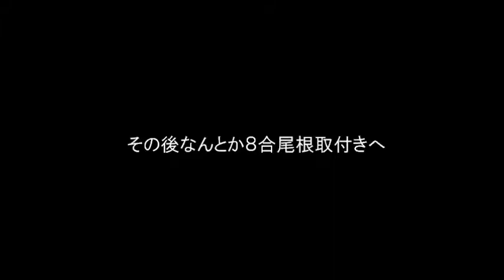2015年03月05日 伯耆大山・別山～８合尾根（悪天候撤退）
今回８合尾根を目指して攀じりましたが、ガスの為（注意不足）、取り付き点をを勘違い。別山の下部から登ってしまい立ち往生。その時始めて場所が違うと分かり、情けないやら・・・。ホワイトアウトの北壁を彷徨う動画となりました。８合尾根下部に着いた時はすでにタイムアウト。マルテツとなりました。しかし今シーズンはいつも天候に恵まれず跳ね返されてしまいました。唯一弥山尾根西稜はなんとか、色々あったもののクリア出来ましたが、昨年いい思いをした８合はお預けと相成りました。